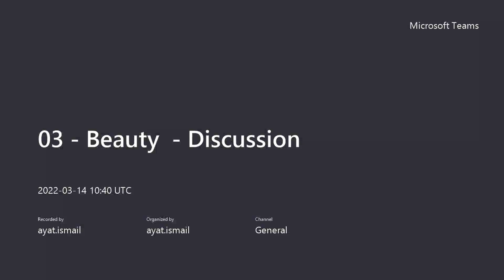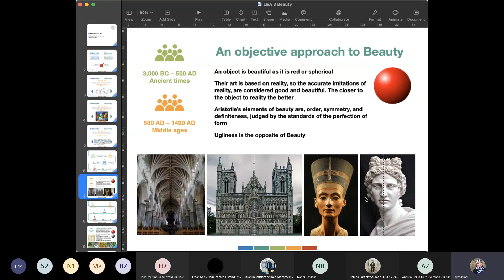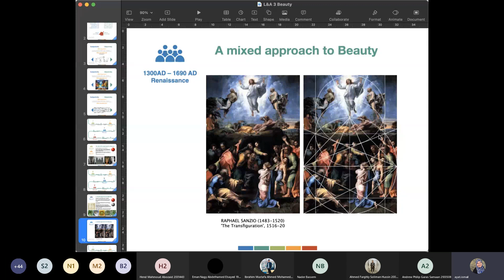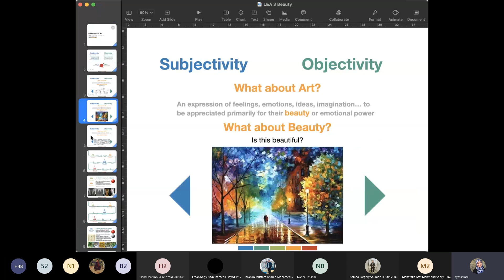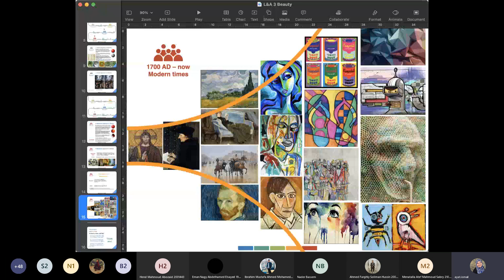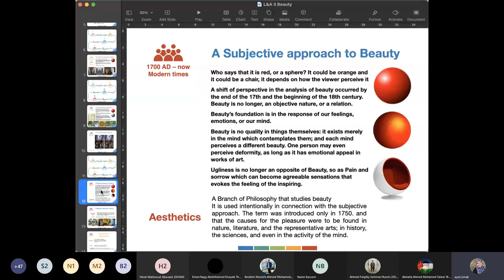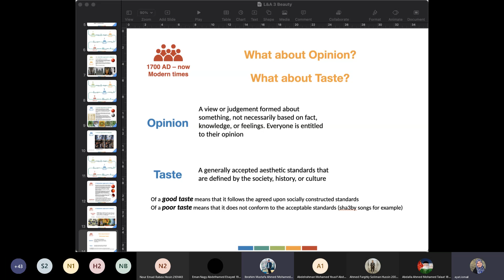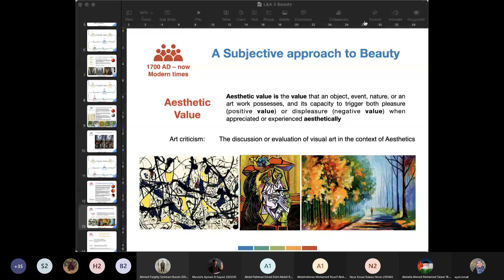ASU335 - Live Discussion 3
Literature & arts
Your Beauty Discussion